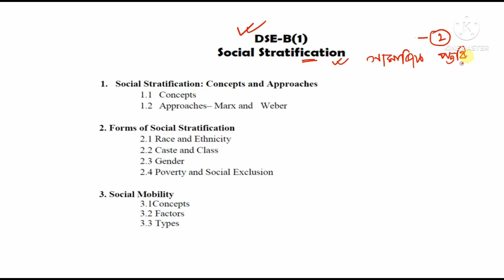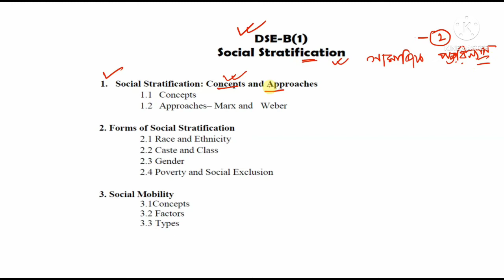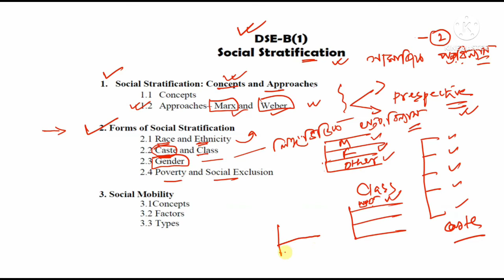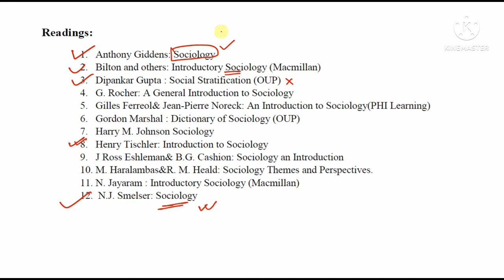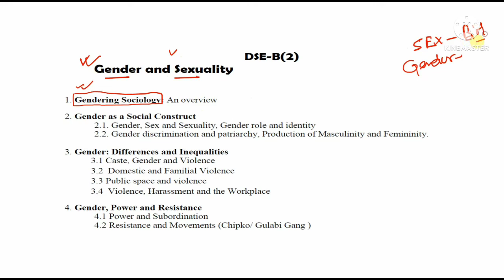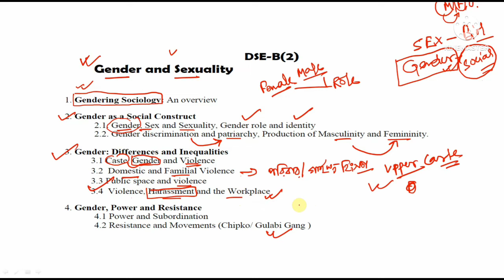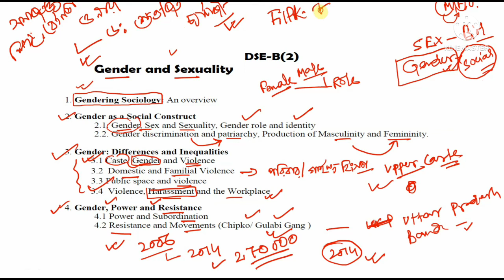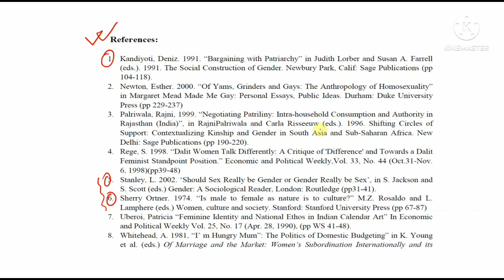Calcutta University|| Sociology Syllabus Discussion|| DSE-B(1)|| DSE-B(2) || 6th Sem || Book List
Hi,  my name is Susanta Biswas and you are watching "only sociology" the one-only destination for WBCS optional SOCIOLOGY. We provide free lecture videos and suggestions for wbcs optional sociology in Bengali language.